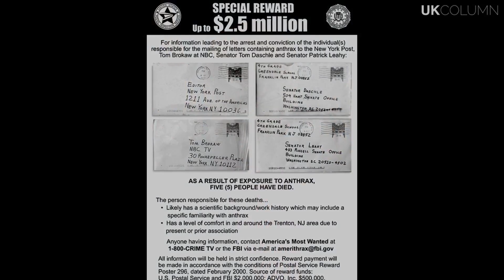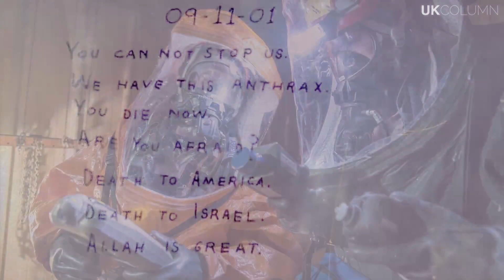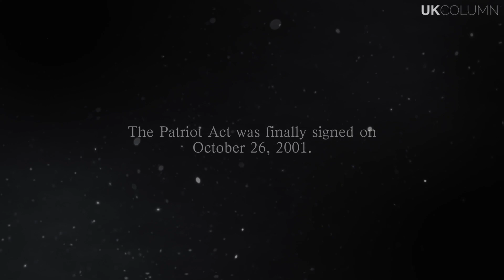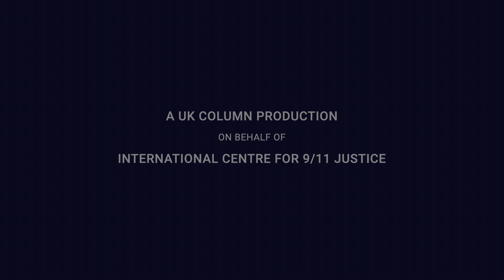From ‘National Security’ to ‘Biosecurity’ | Opening Remarks by Marilyn Langlois and Ted Walter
On May 19, 2024, the International Center for 9/11 Justice together with UK Column held the online symposium From ‘National Security’ to ‘Biosecurity’ to commemorate the one-year anniversary of the passing of the late Graeme MacQueen, a founding member of the Center.

The goal of the symposium was to explore the parallels and connections between 9/11 and Covid — viewing them as “structural deep events” carried out to further elite political and economic agendas — and to build stronger ties between the communities of dissidents challenging them.

Each of the four featured speakers — Dr. Niels Harrit, Dr. Piers Robinson, Madhava Setty, MD, and Meryl Nass, MD — offered illuminating insights and analyses that drew from their respective areas of expertise and research into 9/11, the 2001 anthrax attacks, and Covid.

The combined effect of their talks was to make a compelling case that the 9/11 and Covid events, at a minimum, possessed the same essential features and employed the same mechanisms of deception. Further, the four speakers argued for varying degrees of connection in terms of the players and agendas involved. And some of speakers, in particular Dr. Setty, offered astute advice about how to engage with people new to or resistant to the idea that the 9/11 and Covid narratives are false.

The symposium was co-hosted by IC911 board member Marilyn Langlois and IC911 Executive Director Ted Walter. Also, IC911 board member David Chandler gave a special introduction to Dr. Setty and Dr. Nass, who are at the forefront of the Covid resistance and whom the Center was honored to welcome.